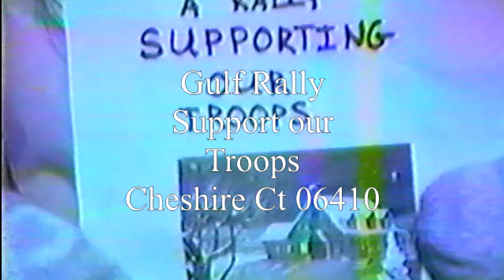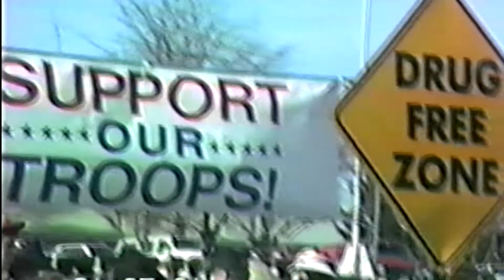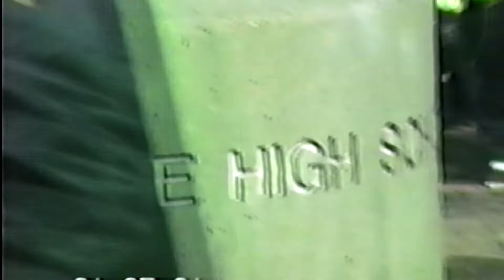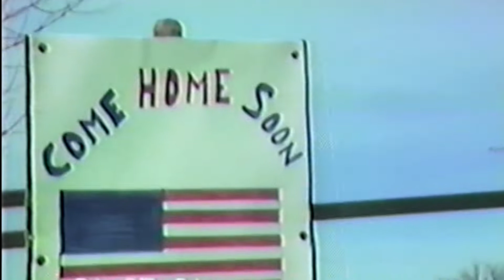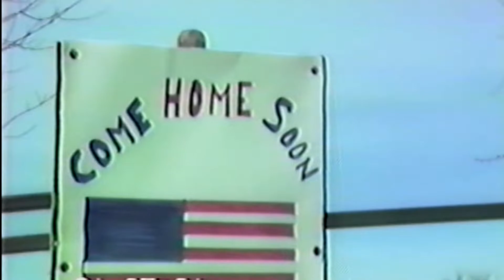Cheshire Ct 06410 Support Our Troops Gulf Rally 1991